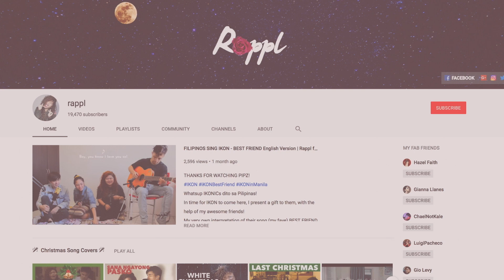IKON - IM OK MV REACTION VIDEO with Hazel Faith TV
LET ME KNOW WHAT YOU THINK ON THE COMMENTS SECTION BELOW!

I have more videos! Check it out!